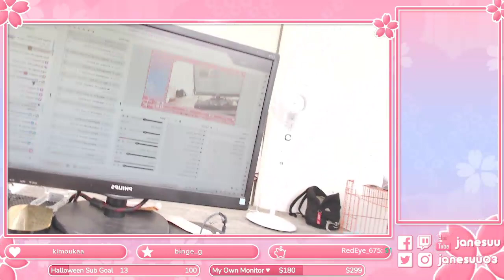[2021-10-12] Life Update and Temporary Setup. Might Valo later pt. 1/2